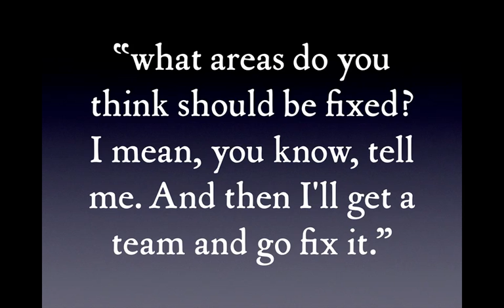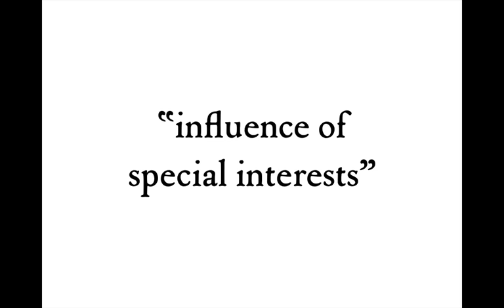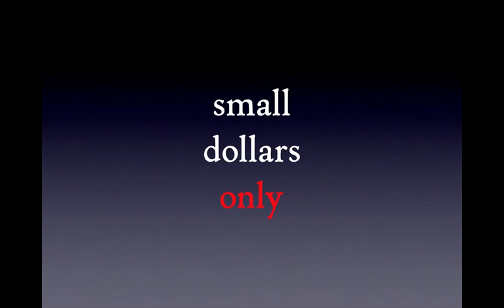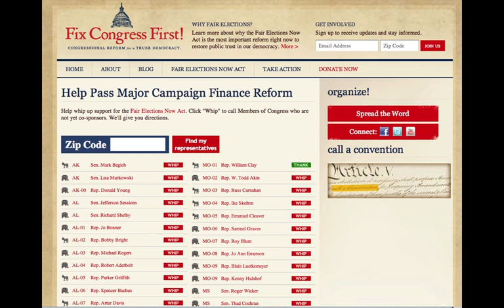Change Congress Chronicles vol. 5: Scott Brown's Independenc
In this latest in the Change Congress Chronicles, we look at Senator Brown's opposition to the President's Financial Sector reform bill, and its link to the Pew Center's study finding that trust in Congress is at its lowest point ever.